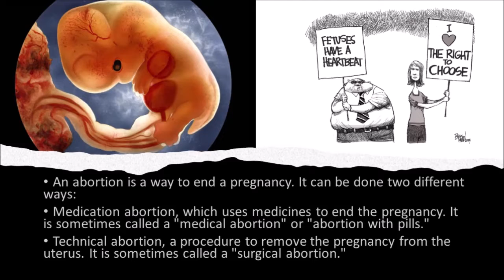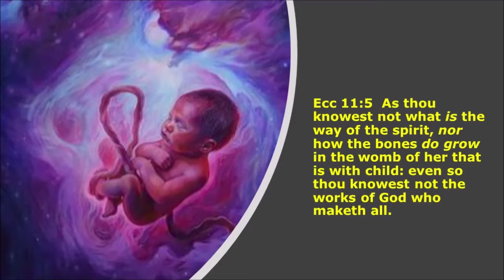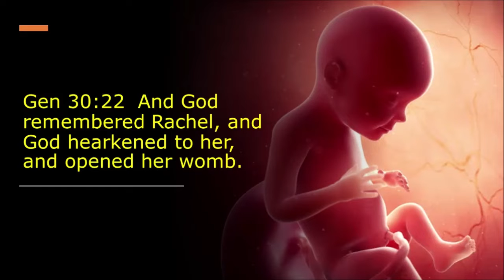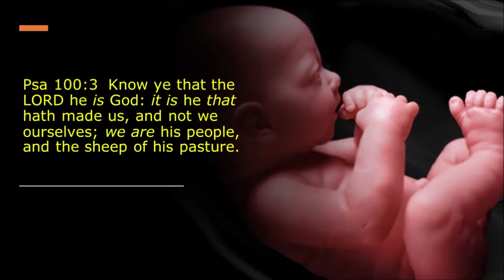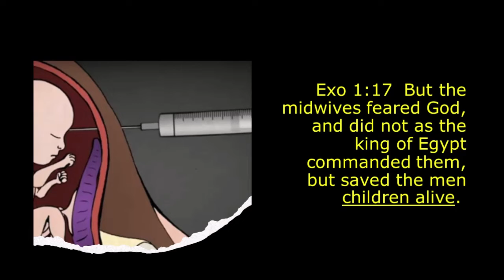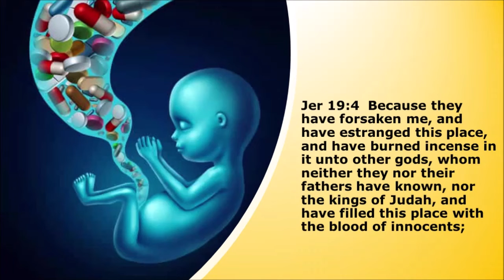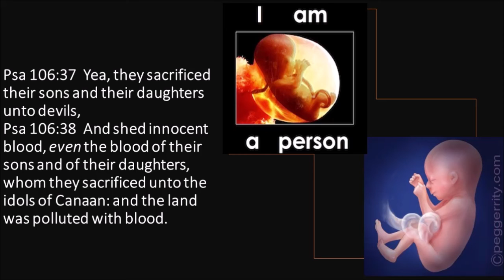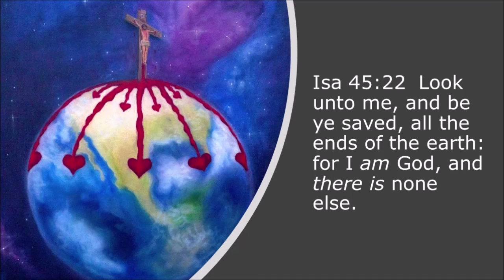Bhurgeak jieunk dina by-Vincente Marques